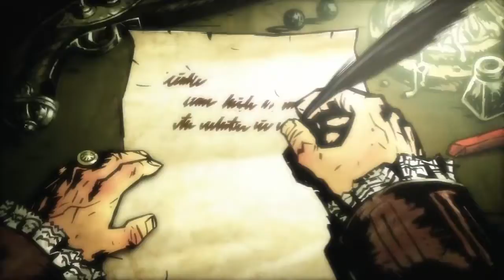Darkest Dungeon: The Shieldbreaker Gameplay [HD] [PC]